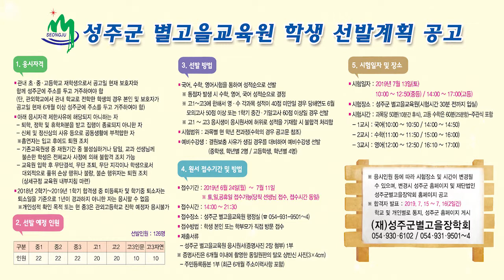2019년 6월 18일 성주신문 광고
2019년 6월 18일 성주신문 광고

▷ 성주방송 시청방법
1. KT 올레TV 가입자 시청가능
2. TV리모콘 ⑦⑧⑨를 누른다 (789 성주방송)
* 가입승인요청 화면이 뜬다면 (비밀번호: 0000)을 입력 후 확인을 누르시면 다음날 정회원으로 등록돼 시청가능